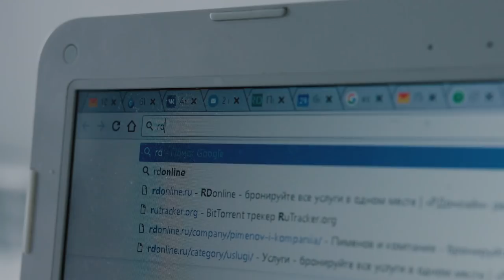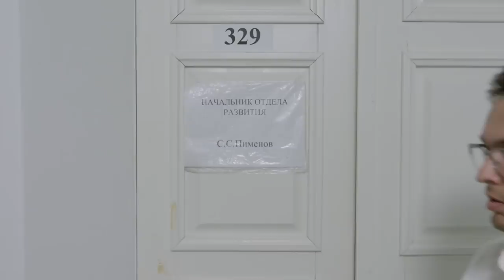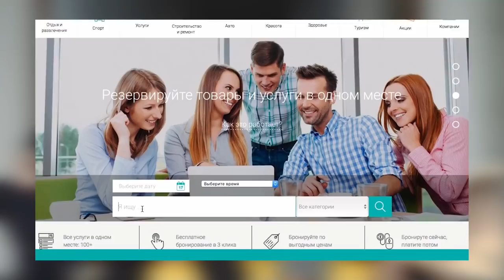О ТАКОЙ РАБОТЕ МЕЧТАЕТ КАЖДЫЙ. ПРОФЕССИИ, КОТОРЫХ НАМ НЕ ХВАТАЕТ | Громкие рыбы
Каждый мечтает о такой работе... либо о том, что эту работу за тебя будет делать кто-то другой. Обзор востребованных, но не существующих профессий.

Бесплатный круглосуточный сайт, в котором вы можете заказать любую коммерческую услугу, а операторы бесплатно найдут вам профессионалов в удобное для вас время.

Оператор: Арсений Кузнецов
Сценарий и все остальное: громкие рыбы